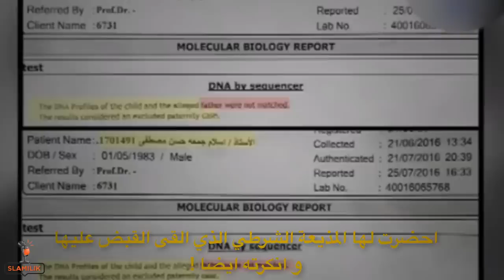88- قصّة اشهر خاطفة بالإسكندرية و الملقّبة ببنت ابليس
اهلا و مرحبا بك 💖

Slamylik_official

Slamilik